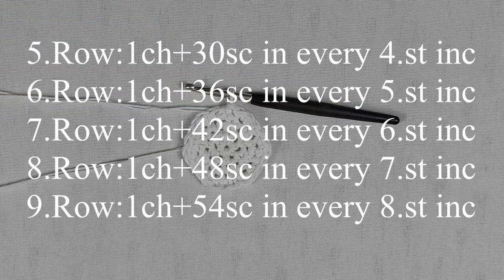Quik & Trendy Crochet Bucket Hat Tutorial trendyfashion #2023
Quik & Trendy Crochet Bucket Hat Tutorial
Here is my favourite bucket hat for the Sommer!!
Enjoy crocheting with me.

Abbreviations:
ch - chain
st-stitch
sl st - slip stitch
sc-single crochet
inc-increase

Ilonka